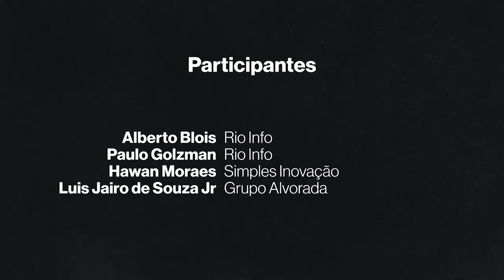Café Majestic - Simples Inovação e Grupo Alvorada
Café Majestic - Rio INFO 2022 - Ep.01 - o ponto de encontro de negócios do RIO INFO, neste primeiro episódio temos a presença de Hawan Moraes da Simples Inovação e de Luiz Jairo de Souza Jr - Grupo Alvorada e Curador da Vertical Varejo do RIO INFO 2022.

São 20 anos consecutivos de RIO INFO, trazendo sempre as principais tendências de tecnologia, os principais nomes na inovação, os grandes temas da sociedade e as melhores oportunidades de negócios. Tudo isso em um único evento!

12 DE SETEMBRO – HOTEL FAIRMONT – RIO DE JANEIRO